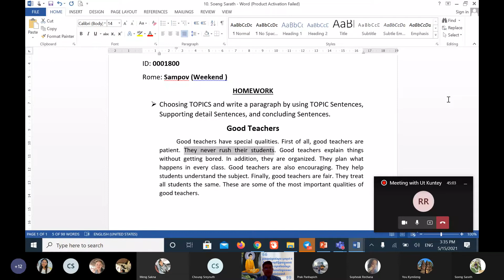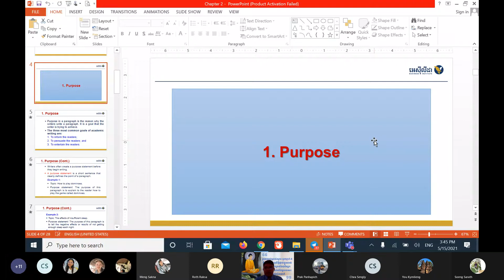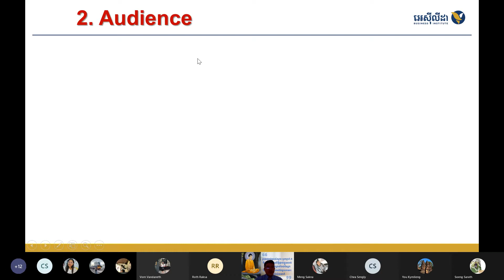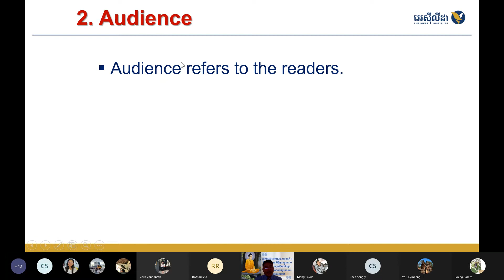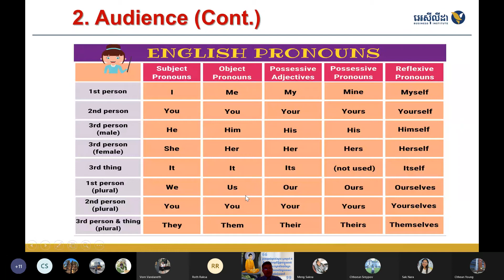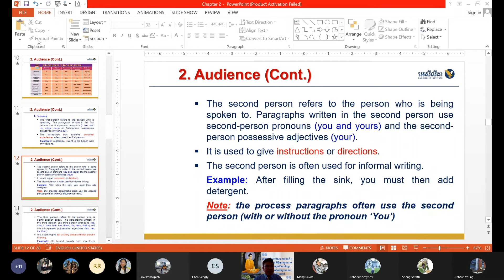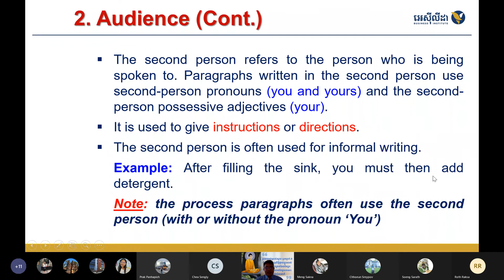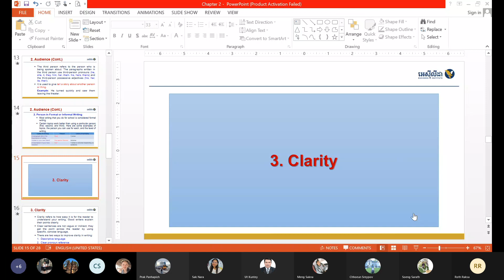Chapter 2: Five Elements of Good Writing I Part 1 I Lectured by: UT Kuntey